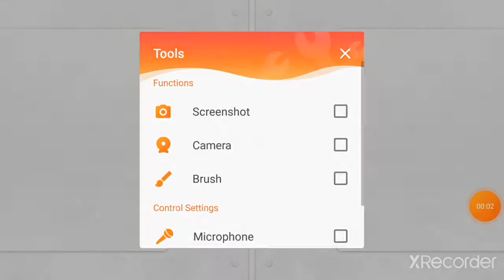clone armies the end BEST WAY to win the end(use 9 clones)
i use 3 clone to win the boss is defender and 2 striker but you can see i use 9 because i use 6 to kill clones and if you use less than 9 clones to win the end pls tell us.

0:00 going to play
0:20 the starting of the end story
0:35 gameplay
8:50 the end of the story
8:58 completed the end